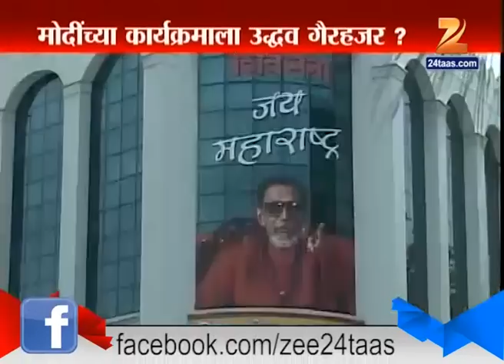Mumbai : Shiv Sena Uddhav Thackeray To Miss Bhumi Pujan Programme By Bjp